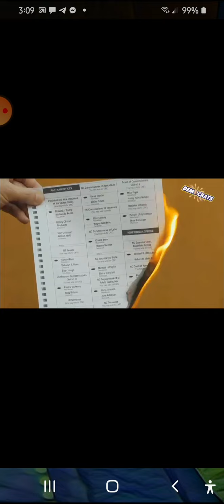We could all use a little comedy